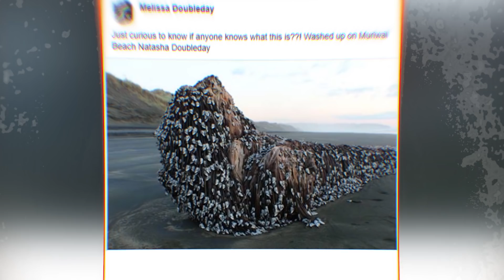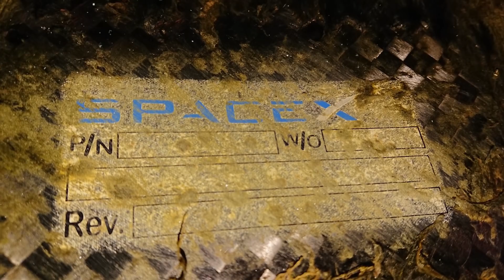Семья Нашла Странный Предмет на Пляже, То, Что Случилось Дальше, Шокировало Всех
Представьте: летний день, вы прогуливаетесь по побережью. Дует приятный ветерок, шумят волны – настоящий рай на земле. И тут вы замечаете, как что-то чернеет на песке. Непонятный предмет прямо перед вами. Вы подходите ближе... Что это может быть? Бутылка с посланием? Фрагмент ракеты? Бомба? Или непонятный монстр? На самом деле – все, что угодно. И в сегодняшнем видео мы докажем вам это. Итак, давайте посмотрим на самые удивительные вещи, найденные на пляжах.

00:00 - Добро пожаловать!
00:38 - Старая бомба
01:36 - Корабль-призрак
02:16 - Гигантская труба
03:11 - Монстр Муривай
04:17 - Древняя статуя
05:12 - Рвота кита
06:13 - Рояль
07:00 - Кукла вуду
07:56 - Гигантский крест
08:46 - Фрагменты ракеты SpaceX
09:42 - Тысячи игрушек
10:56 - Бонус: кольцо ветерана Вьетнама